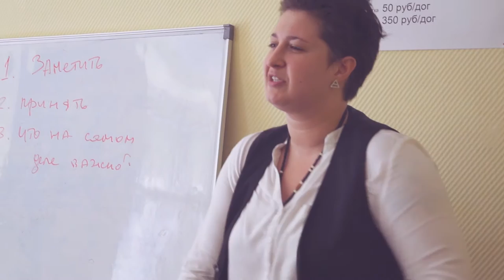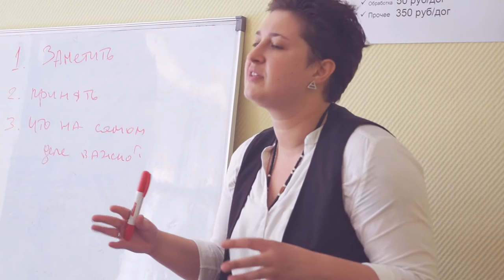Тренинг Алисы Макаровой. Санкт-Петербург и Москва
Видеостудия - sonixvideo.ru